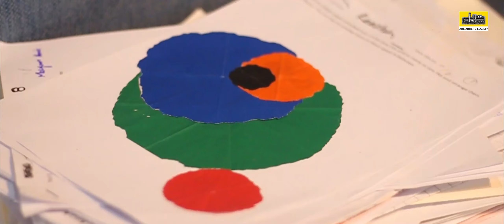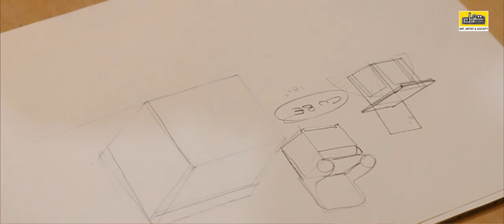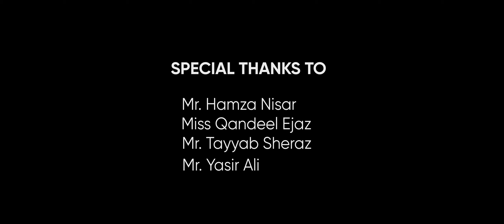Life of the Artist - Tanzeel ur Rehman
Life Journey of one of the visual artist from National college of Arts (NCA) who explained his journey of how he got into the field of Arts. The decisions he took during his journey, the initiative of Studio Tanzeel and what goes inside his studio.

Special thanks to the Hamza Nisar for the Art direction, Tayyab Sheraz and Yasir Ali for the videography and Miss.Qandeel Ejaz for the efforts in the making of this video.

Art, Artist & Society | A Project by Studio Tanzeel